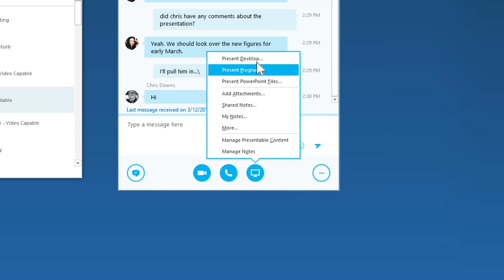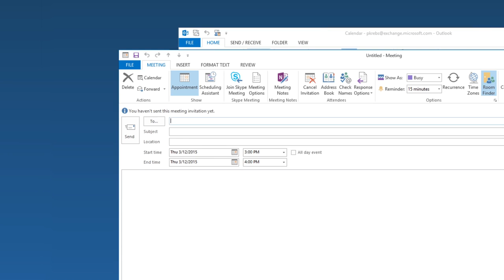Introducing Skype for Business